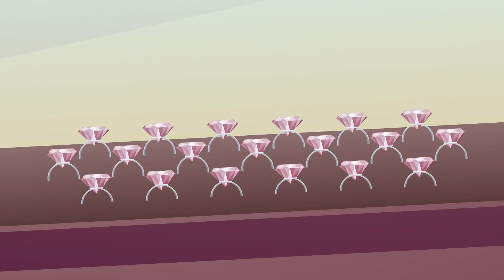Mr Bean Cartoon Full Episodes | Mr Bean the Animated Series New Collection #41